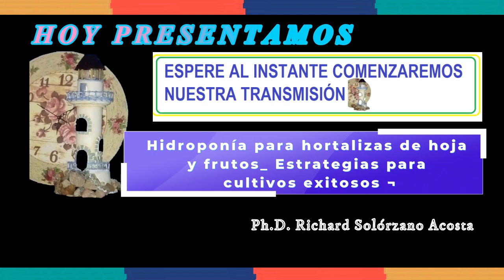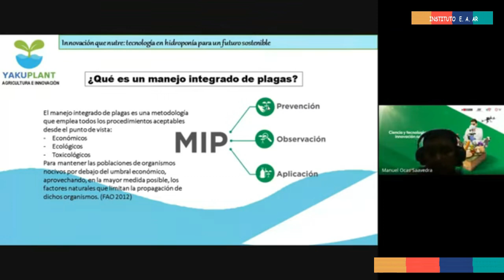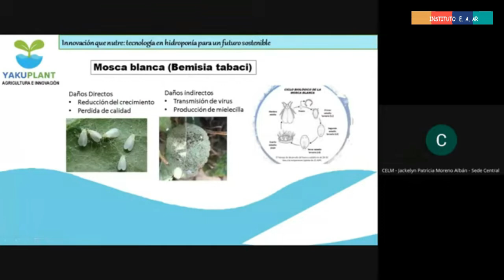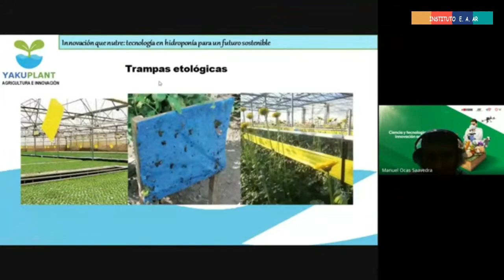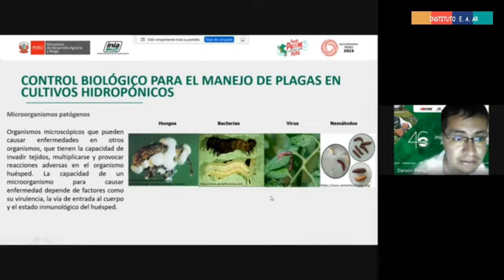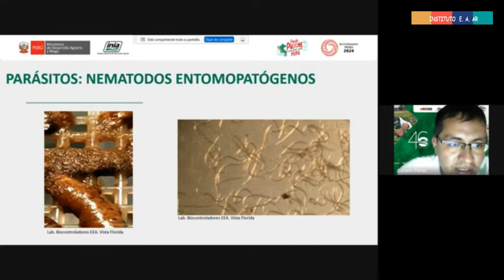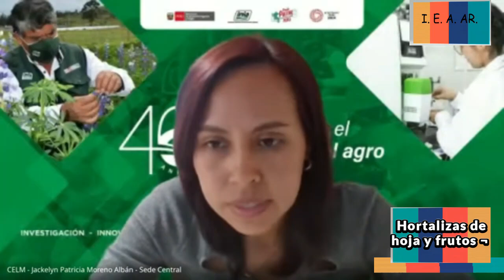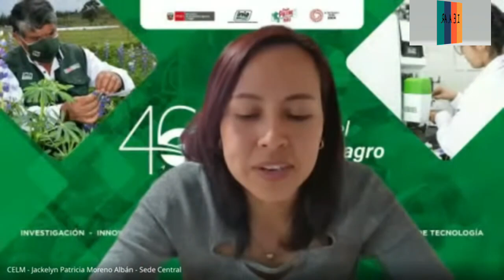INSTITUTO ¬ Hidroponía para hortalizas de hoja y frutos_ Estrategias para cultivos exitosos ¬ ·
¬¬  3532 ¬ AG. 491 · PE. 527 · 267 ¬
*  ¬   Hidroponía para hortalizas de hoja y frutos_ Estrategias para cultivos exitosos ¬ ·   ¬
 · ~ · Ing. Manuel Ocas Saavedra   ¬
~  ¬   INSTITUTO    ¬
*   ¬    SEMINARIO  *